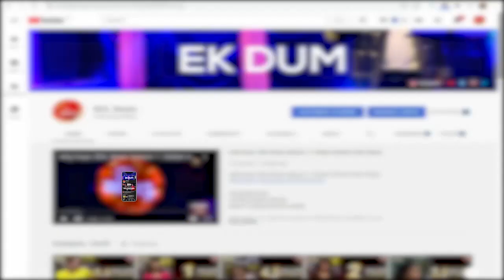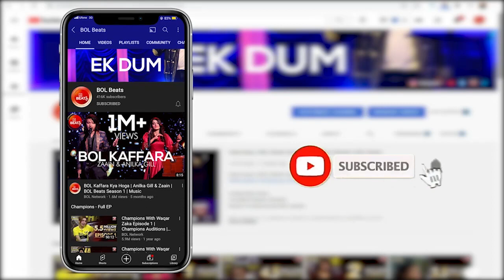Sheikh Akhlas Dancing In Champions League Season 4 | Dance Competition | Sahir Lodhi Show